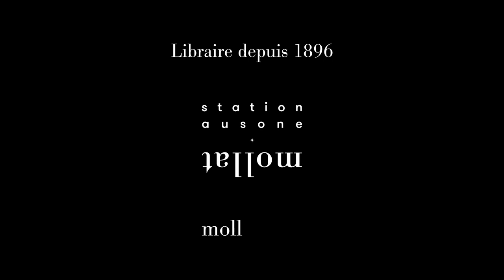Colson Whitehead - Harlem Shuffle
Rencontre avec Colson Whitehead autour de son ouvrage "Harlem Shuffle" aux éditions Albin Michel. Entretien avec Véronique Béghain. Traduction : Joël Richard